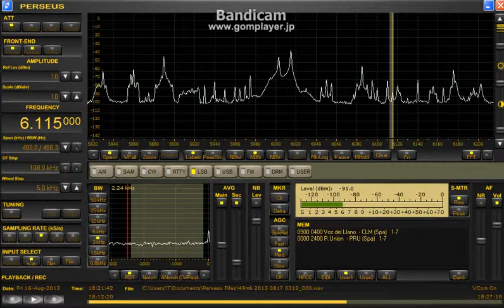6115 kHz / Aug. 16, 2013 - 1820 UTC